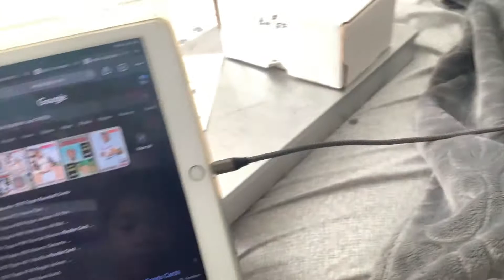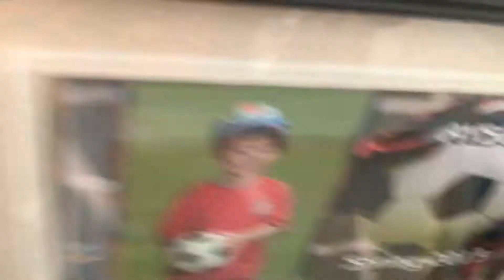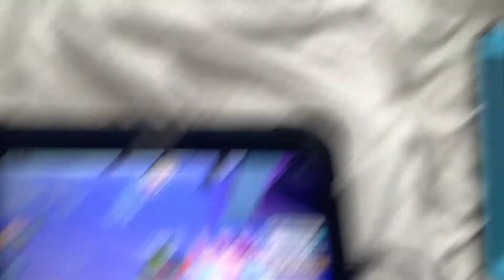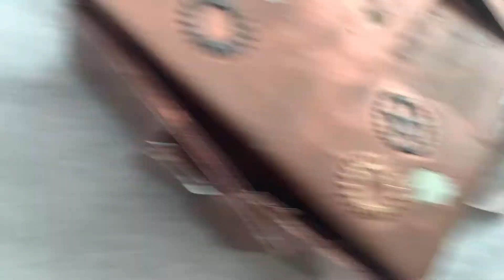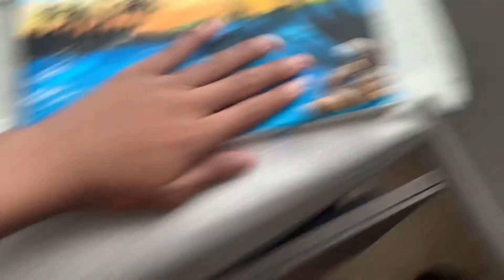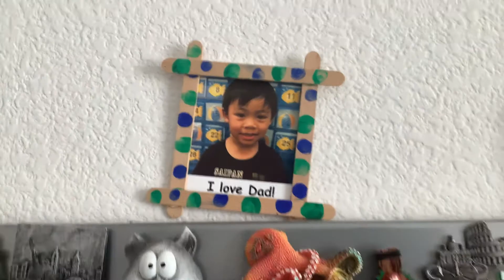Showing my Bedroom Again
My life it worth a fortune, and you know it!